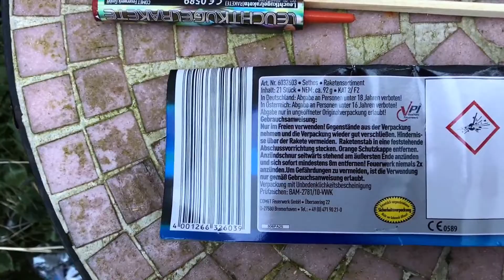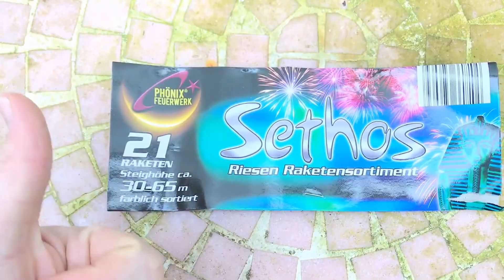Leuchtkugel Rakete benutzen Feuerwerksrakete zünden Kleinfeuerwerk abschießen Feuerwerk Anleitung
Eine Feuerwerksrakete ist, wie jede Rakete, ein pyrotechnisches Fluggerät, das sich durch Rückstoß fortbewegt und für einfache Feuerwerke verwendet wird. Am Scheitelpunkt der Flugbahn werden meistens verschiedene Effekte (Sterne, Knalleffekte, Crackling Stars usw.) ausgeworfen.

Feuerwerksraketen der Kategorie BAM-F2 dürfen in Deutschland nur an Personen abgegeben werden, die das 18. Lebensjahr bereits vollendet haben. Es gibt auch Feuerwerksraketen, die im Zuge der EU-Harmonisierung in die Kategorie F2 eingruppiert wurden, aber aufgrund ihrer Satzmenge (über 20 g Nettoexplosivmasse) in Deutschland nur an Personen abgegeben werden dürfen, welche über eine entsprechende Befähigung gemäß Sprengstoffgesetz verfügen. Im Großfeuerwerk werden Feuerwerksraketen aufgrund der erhöhten Sicherheitsabstände immer mehr durch Feuerwerksbomben ersetzt, die aus Mörsern verschossen werden.

Sicherheitshinweise
Aufgrund des bestehenden Gefahrenpotenzials, ist die Verwendung von pyrotechnischen Gegenständen nur gemäß Gebrauchsanweisung zulässig.

Es sollten ausschließlich geprüfte und zugelassene pyrotechnische Gegenstände gekauft werden.
Fenster, Balkontüren und Rollläden sind zu schließen, damit Raketen nicht ins Haus gelangen.
Feuerwerksraketen sollten ausschließlich aus einer geeigneten und standfesten Vorrichtung verschossen werden.
Beim Abschießen sollte eng anliegende Kleidung aus Baumwolle, Jeansstoff oder Leder getragen werden; jedenfalls keine Kunstfasern, Kapuzen, aufgekrempelte Ärmel oder Hosenkrempen. Am Abschußplatz ist Rauchen zu unterlassen. Raketen sollen immer in Windrichtung gestartet und Blindgänger nicht nochmals angezündet werden.
Feuerlöscher, im Winter vorzugsweise Trockenlöscher und keine Schaumlöscher, sollten in Reichweite aufgestellt werden
Zu Gebäuden, Strom- und Telefonleitungen sowie Bäumen muss Abstand gehalten werden; wegen der Lärmbelästigung großen Abstand zu Krankenhäusern, Altenheimen, Tierheimen, Moscheen, Kirchen und Synagogen. Zu Tankstellen, Lagern, Biomasseheizwerken, Betriebsanlagen und Parkplätzen sollte wegen Brandgefahr mindestens die 1,5-fache Steighöhe der Rakete als Abstand gehalten werden.
Pyrotechnische Gegenstände, ausgenommen Feuerwerkskörper die für den Innengebrauch vorgesehen sind, dürfen nie in Räumen gezündet werden.

pduesp